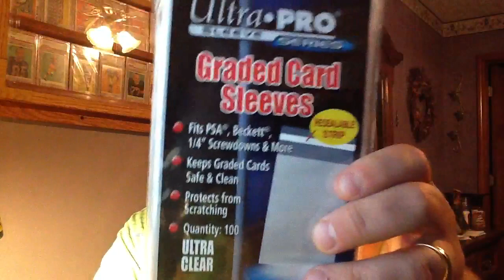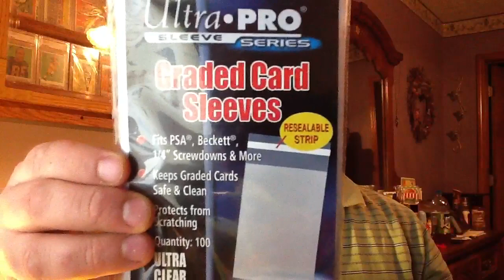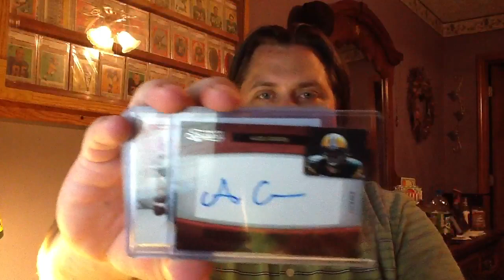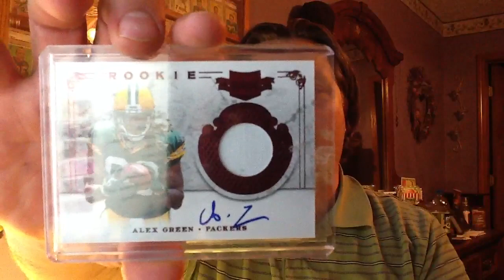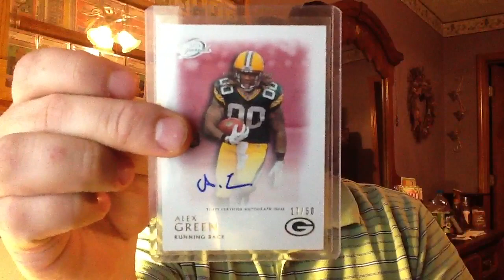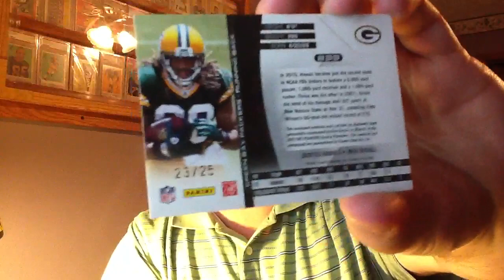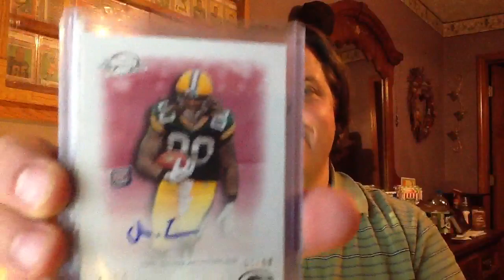Psychedelic Super Care Package from Joey @ Bertcat8 Go Packers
Bride songs: Pyschdelic Super Jesus and Take The Medication.